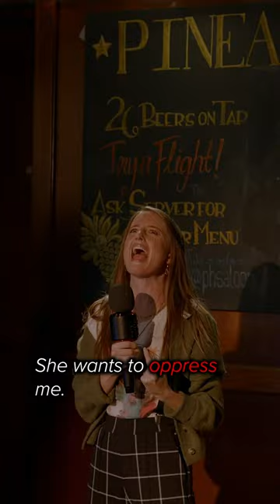😄🧨💥 Happy 4th of July from the PBC crew! 🇺🇸🎉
America, the land where fireworks are as common as saying 'hold my sparkler' before doing something questionable! 😄🧨💥

@FloQast Studios assorted comedy bits, video sketches, music videos, and feature length productions relating to the mostly unknown world of accounting and the professional accountants working in the industry.

We are a full-scale production arm of FloQast, Inc. designed to create entertaining, engaging, and educational content by accountants, for accountants. An underserved demographic of the finance industry, accountants lack creative content to which they’re able to relate. FQ Studios has set-out to transform this industry by curating high quality content that shifts the stereotype about accounting and accountants. FloQast Studios is the place where accounting and entertainment collide. It's not accounting content -- it's accountant content.

Tune into season 1 and 2 of PBC streaming free on Youtube.com/floqaststudios